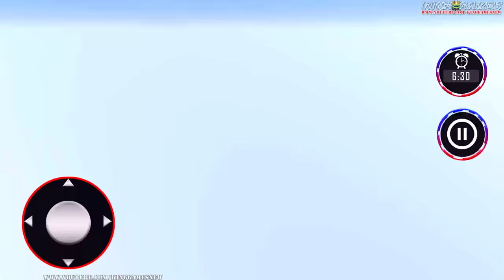Fire Truck Driving Rescue Missions Simulator 2021 - Hero Police Emergency Drive - Android GamePlay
--- ↓ More Information & App Download ↓ ---
➔ Game Developer : TeeToo
➔ Helping people during fire caught in building, car, Truck, airplane and heavy machines may train you to develop skills on handling of fire engine simulator. The game also teaches you to assist the police ambulance services and emergency police rescue driving.
Get ready to become real fireman in Ambulance FireTruck Police Car Emergency Simulator and keep your city safe. Police Ambulance Fire Truck Simulator 2021 is not only designed as part of our Ambulance FireTruck Police Car Emergency Simulator range but anyone can join in on this intense action and become a hero. Fireman job is dangerous because driving fire truck driving school is not easy in Emergency Fire Truck Rescue Driving Games.

- Bigger fire flames efforts challenge to extinguish fire from transport simulator fire truck
- Real Emergency Fire Engine Simulator 3D
- Smooth controls in Police Firefighter Simulator 3D
- Thrilling fire brigade game rescue missions
- Modern Firefighter equipment